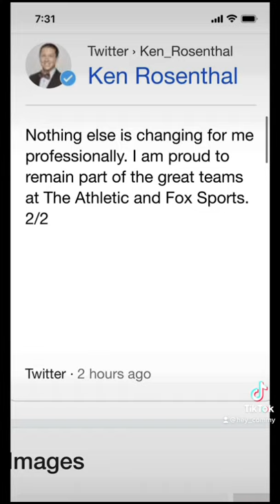Ken Rosenthal has been let go for criticizing Rob Manfred!